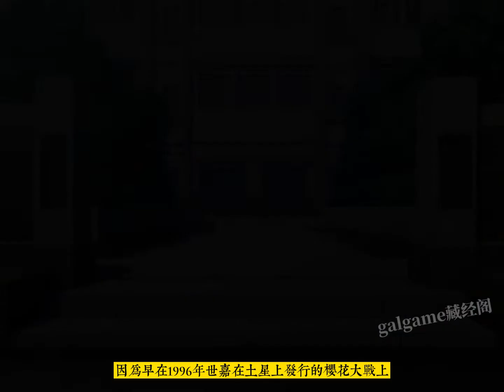summer 你還記得自己的那段夏日戀情嗎？ （2005）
summer  （2005） hooksoft